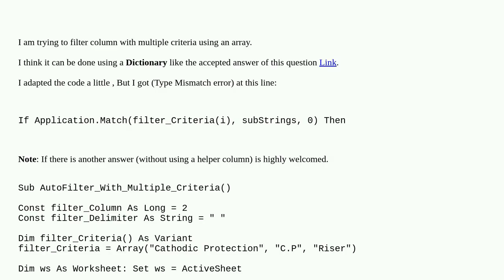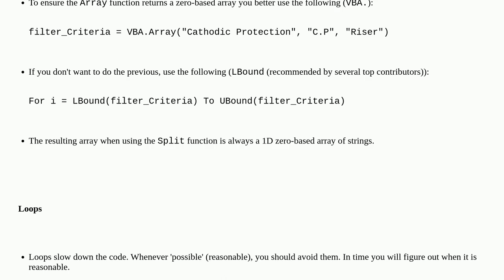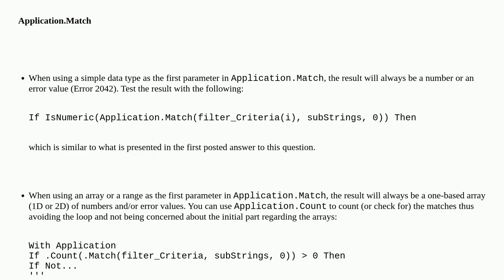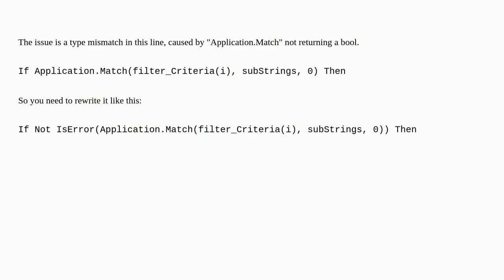AutoFilter with multiple criteria using dictionary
A special thanks goes out to the community

  vba excel autofilter arrays